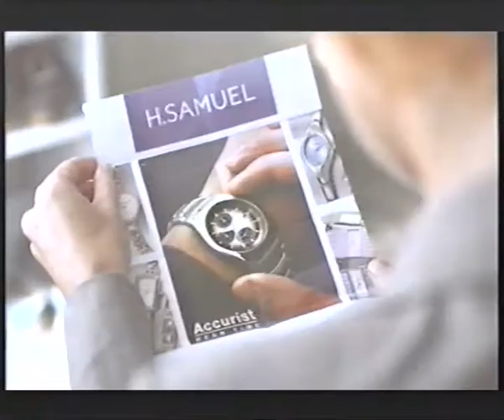H Samuel jewellers - TV advert - 2004